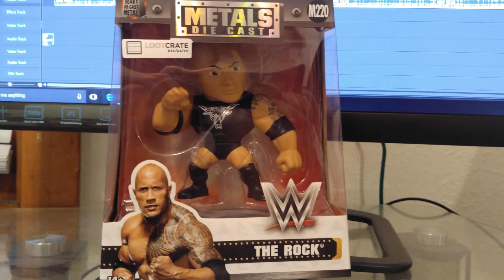SlamCrate March 2017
SlamCrate is a bi-monthly subscription box that gets sent to your house full of WWE theme stuff. Each month will also have a Exclusive T-shirt. Thank you to John Olson for helpping me out.